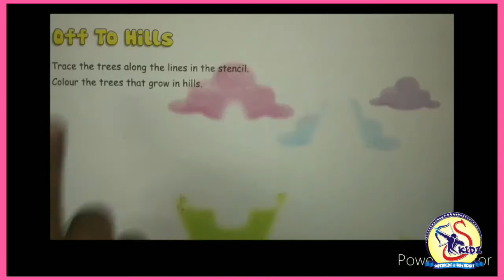Off to hills|Nursery Articulate|Superkidz @ Holy Heart